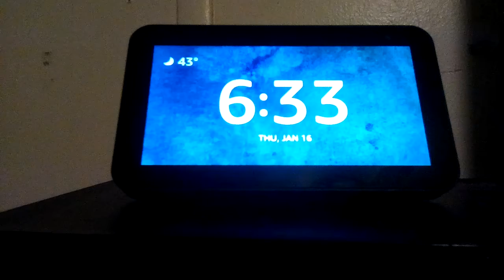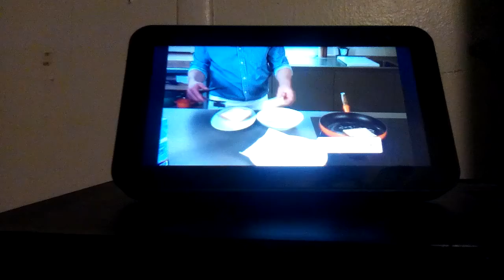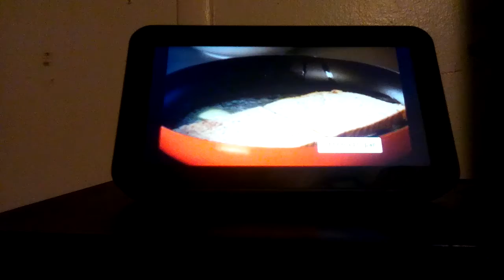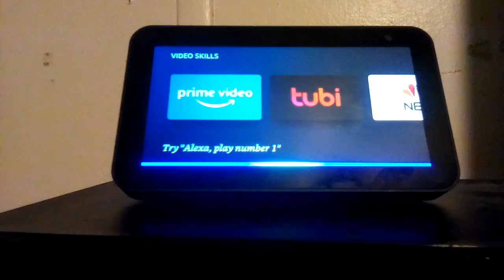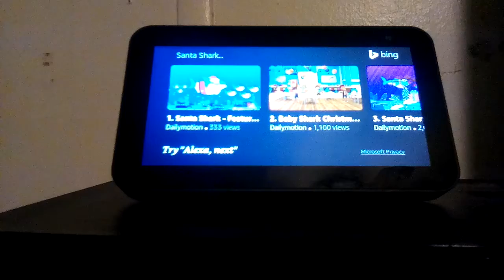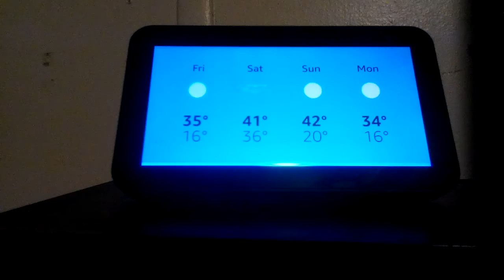Amazon echo show 5 review